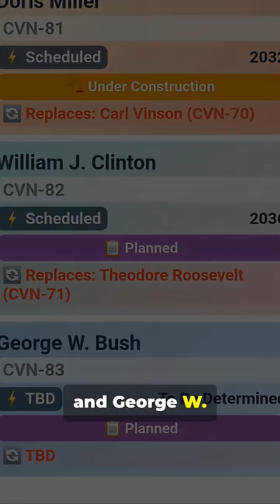America’s Most Advanced Warship Revealed! 🚢💥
Meet the USS Gerald R. Ford (CVN-78) — the most advanced aircraft carrier ever built by the U.S. Navy. 🇺🇸⚓

In this short, we explore what makes this Ford-class supercarrier a game-changer in modern naval warfare. From its powerful A1B nuclear reactors to the cutting-edge EMALS launch system, the Gerald R. Ford is packed with next-gen technology designed for maximum power, efficiency, and global reach.

Discover how this floating fortress reduces crew size, boosts aircraft sortie rates, and strengthens the Navy’s global strike capability.